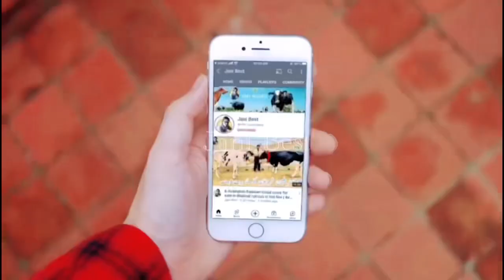Haq Bahoo Dairy Farm | Garlando Cow And Big Australian cross cows | Jani Best